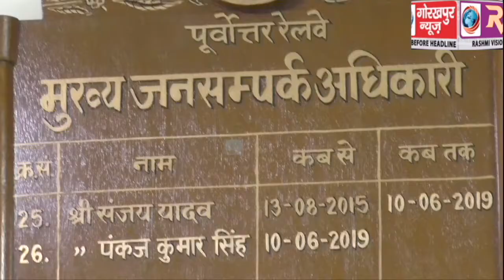9 सितंबर को केंद्रीय रेल राज्य मंत्री ने पूर्वोत्तर रेलवे के कार्यो की,की समीक्षा, सीपीआरओ पंकज सिंह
9 सितंबर को केंद्रीय रेल राज्य मंत्री ने पूर्वोत्तर रेलवे के कार्यो की,की समीक्षा, सीपीआरओ पंकज सिंह ने कहा,रेलवे की आय बढ़ाने में पूर्वोत्तर रेलवे रहा है अव्वल